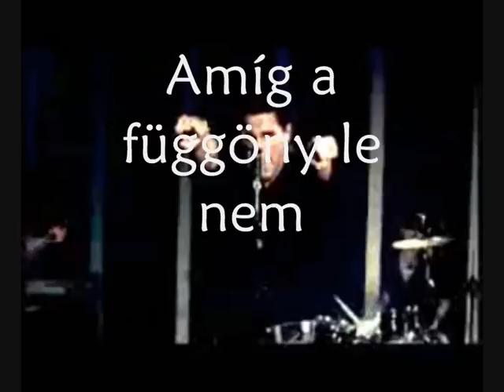Hungría EuroSong XII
Video de presentación de la participación de Javi89 con Hungría en el EuroSong XII. Machine Mouse - "Fenn a Csúcson".